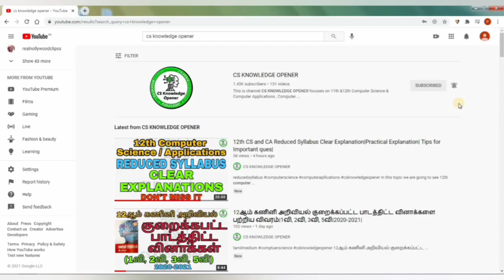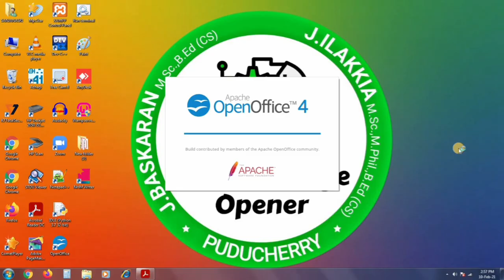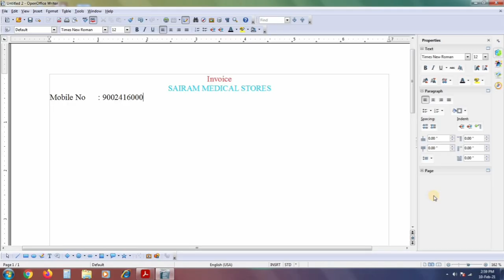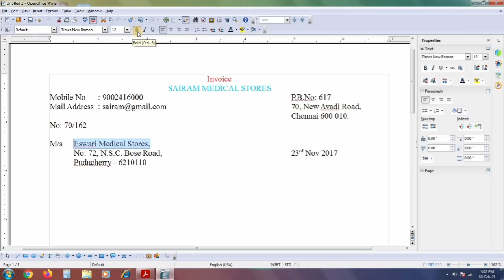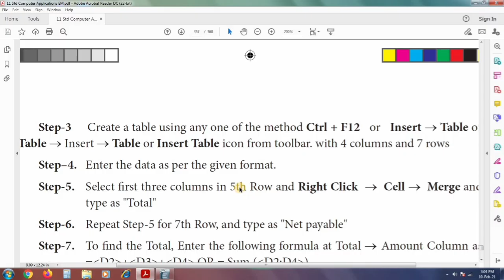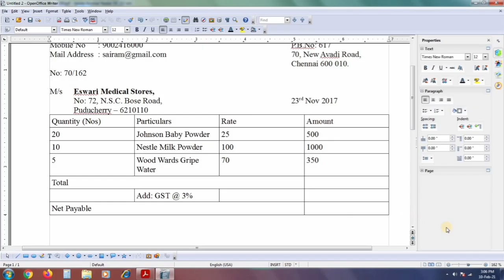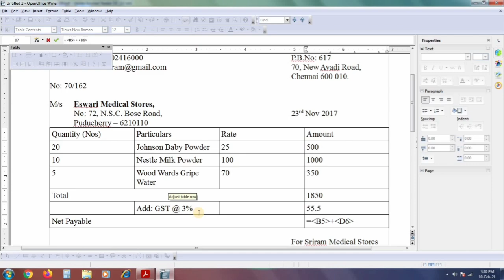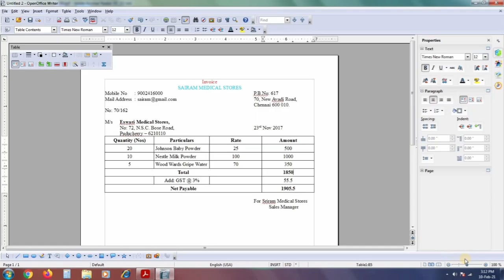11th Computer Applications Practical Program Exercise 1Formatting invoice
In this session we are going to see 11th Computer Applications practical Exercise.

CA-1 Formatting Invoice Exercise in practical mode.
This is channel CS KNOWLEDGE OPENER focuses on 11th &12th Computer Science & Computer Applications , Computer Technology English Medium & Tamil Medium Programming Skills and also we Publishing Study Materials Based on New syllabus introduced by TNSCERT.(TNBOARD)

Basics Fundamental of Computers, Hardware & Softwares, Technical Videos are also we publishing.

ILAKKIA.J MSC., M.Phil., B.ED
Department of Computer Science